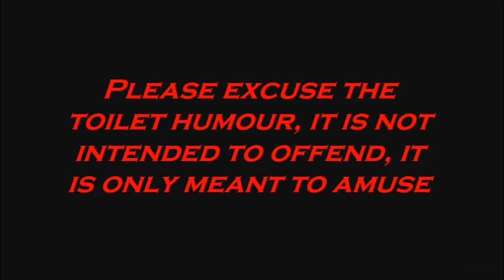We have a laugh too **WARNING CONTAINS TOILET HUMOR**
We are serious when we investigate but sometimes the humor has to slip out just like the gas! Camcorders do not just record paranormal phenomena and Its hard keeping quiet on a vigil after a big evening meal. No offence intended, this is just for fun.